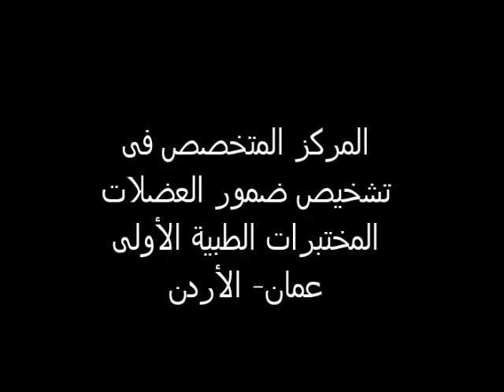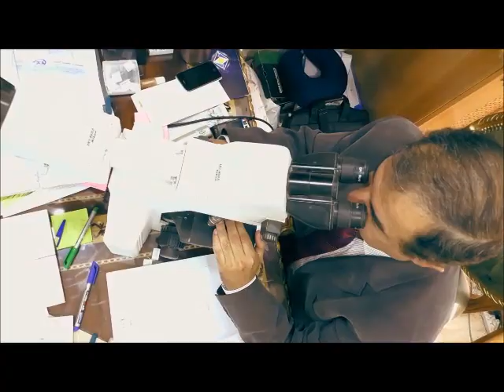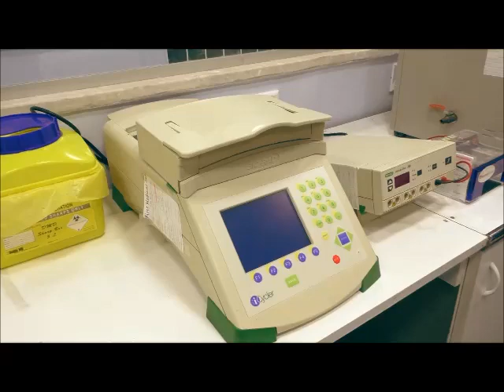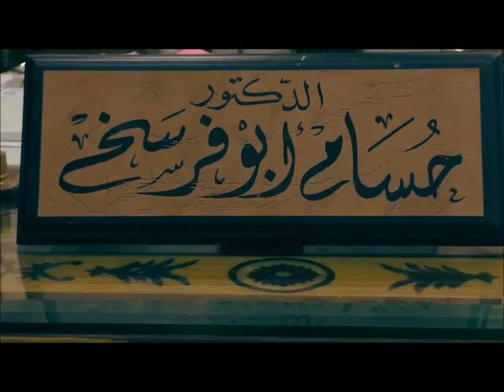المركز المتخصص فى تشخيص ضمور العضلات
الدكتور حسام أبو فرسخ
العنوان: المختبرات الطبية الأولى_ عيادات الشافى _ الدوار الخامس قرب المركز العربى الطبى وفندق الشيراتون- عمان الأردن
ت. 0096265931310